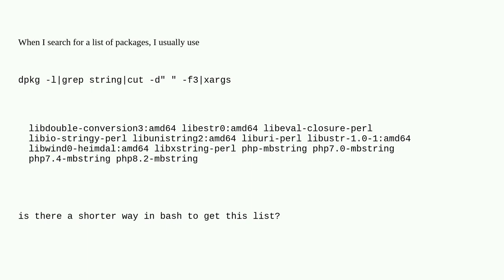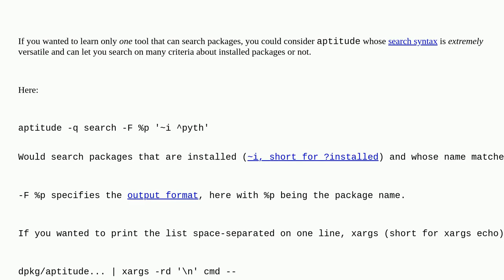Unix: A shorter way to list all packages matching a string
A shorter way to list all packages matching a string

A special thanks goes out to the awesome community

  dpkg cut bash grep